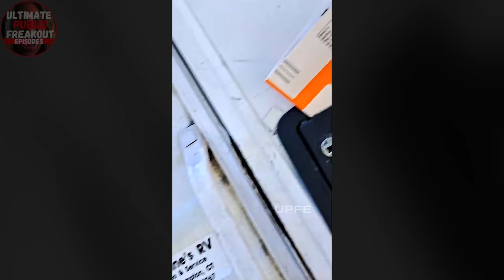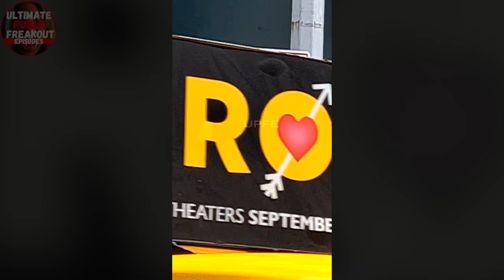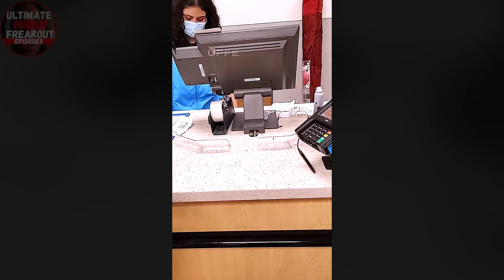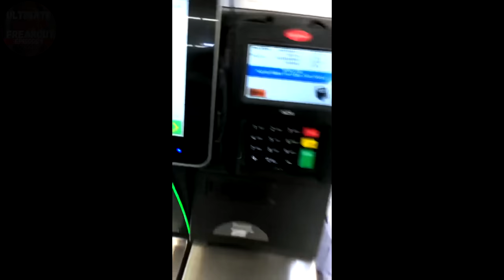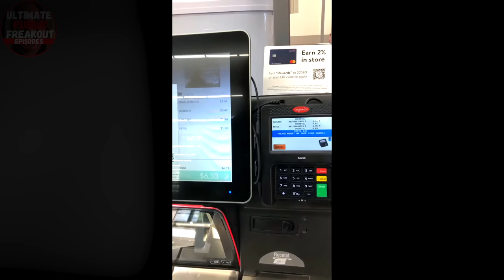Ultimate Public Freakout - Karens That Think They’re Smart Episode #15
Ultimate Public Freakout Episodes

Welcome Back To Another Episode Of Ultimate Public Freakouts. Today’s Episode Features A Bunch Of Entitled Karens Getting Owned and Humiliated.

Make sure to Check Out The Channel For More Karen & PublicFreakout Episodes

We're thrilled to have you here and grateful for your support. We couldn't have gotten this far without you.

Our goal is to reach 100k subscribers and we know we can do it with your help. We'll keep creating high-quality videos that inform, entertain, and inspire you. We value your feedback and appreciate your engagement in the comments section.

To help us reach our goal, please consider sharing our channel with your friends, family, and social media networks.

We appreciate your support and look forward to reaching the next milestone together. Thank you for being a part of our community!